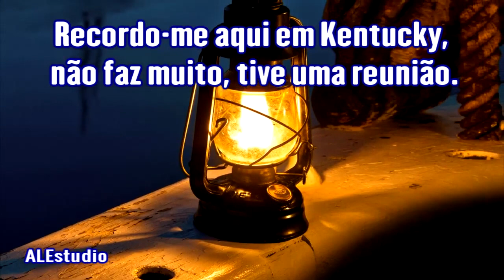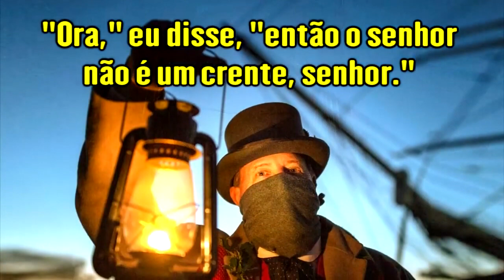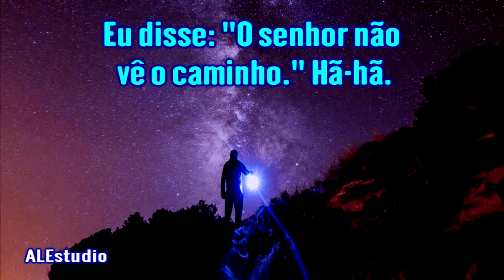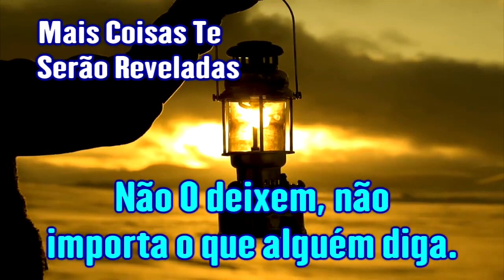Luz Para Um Passo De Cada Vez - Ir Branham